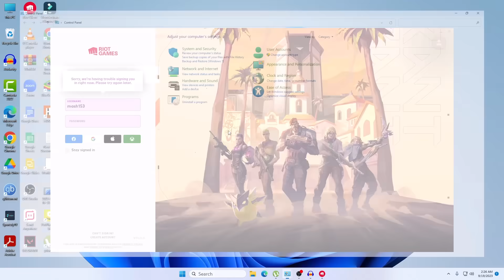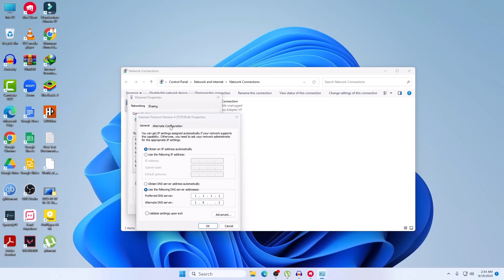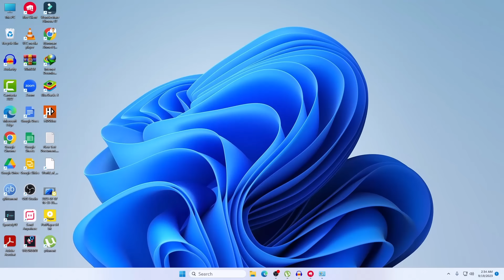Fix Valorant "Sorry, we're having trouble signing you in right now. please try again later" Problem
Are you tired of seeing the frustrating "Sorry, we're having trouble signing you in right now. Please try again later" error in Valorant? I've got you covered! In this video, I'll show you step-by-step how to resolve this annoying issue and get back into the game you love.

Step 1 : Go to network settings
Step 2 : go to advanced adapter options
Step 3 : select more options at bottom
Step 4 : select the internet source you use For eg. wifi or ethernet
Step 5 : Right click and select properties
Step 6 : change the ipv4 dns to 1 : 1 : 1 : 1 and alternate to 1 : 0 : 0 : 1
Step 7 : change ipv6 dns to 2506:4700:4700::1111 and alternate dns to 2506:4700:4700::1011

If the problem still persists, then try login using a VPN or using your mobile data via hotspot. After successfully logged in you can turn off the VPN or hotspot and switch to your Ethernet or wifi thus your ping shouldn't be affected in game. You are using a VPN or hotspot for sign in only.

► NZXT Function 2 | Full-Size Optical Gaming Keyboard
► ZealSound Gaming USB Microphone
►TP-Link AX1800 WiFi 6 Router
► ASUS 2023 ROG G22CH DS564 Gaming Desktop PC
► SAMSUNG 34" ViewFinity S50GC Series Ultra-WQHD Monitor
► Skytech Gaming Nebula Gaming PC Desktop
► Lenovo V15 Laptop
► SAMSUNG SSD T7 Portable External Solid State Drive 1TB
► havit HV-F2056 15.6"-17" Laptop Cooler Cooling Pad
► Razer BlackShark V2 X Gaming Headset

💬 Have questions or need assistance? Drop them in the comments below, and we'll do our best to help you out.